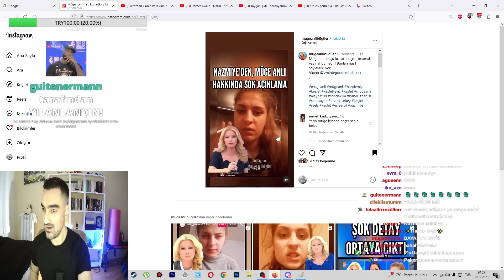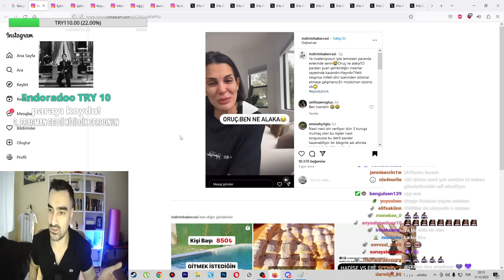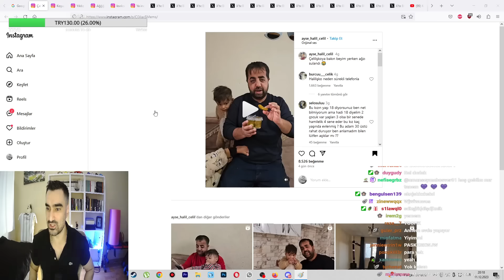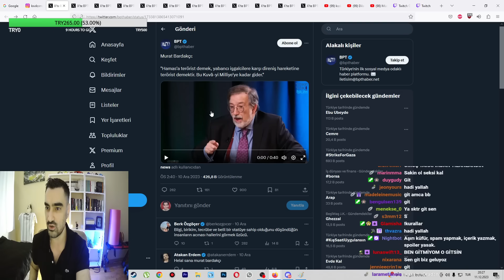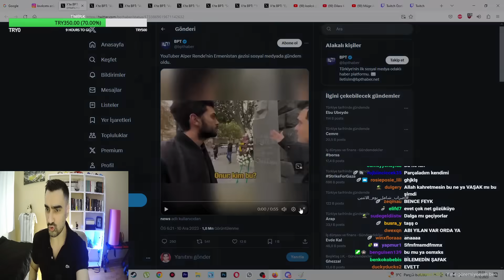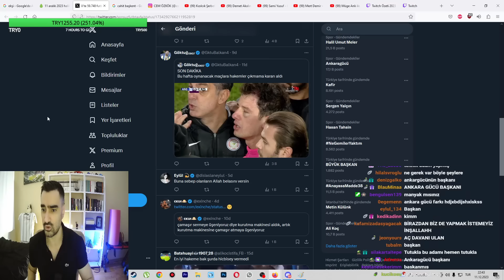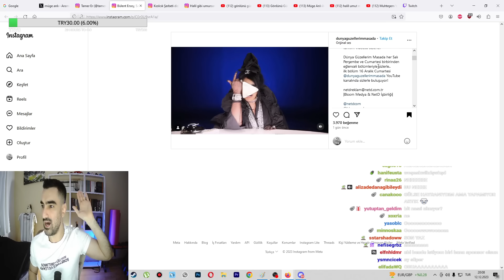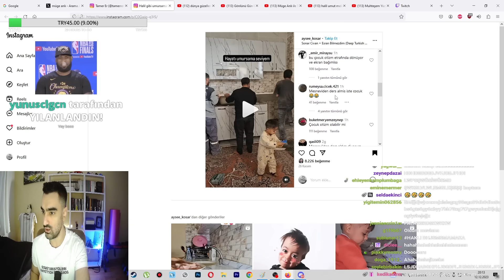Muhabbet Spor 41 | NAZMİYE, MÜGE ANLI'YA SALLIYOR, HALİLİŞKO TURŞUSU, HALİL UMUT MELER OLAYI!